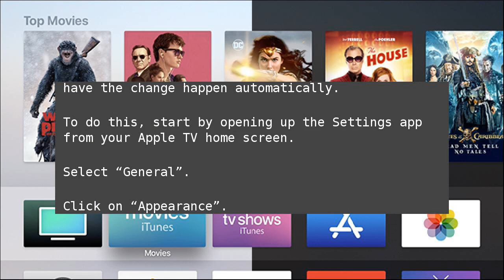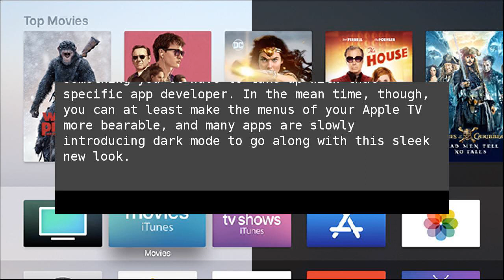How to Enable the Apple TV’s Dark Mode, Manually or Automatically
When it’s after dark and the lights are out, the last thing you want is to be blinded by the bright white of your Apple TV’s home screen when your movie ends. Here’s how to enable dark mode on the Apple TV to make your late-night TV escapades more enjoyable. How to Enable the Apple TV’s Dark Mode, Manually or Automatically